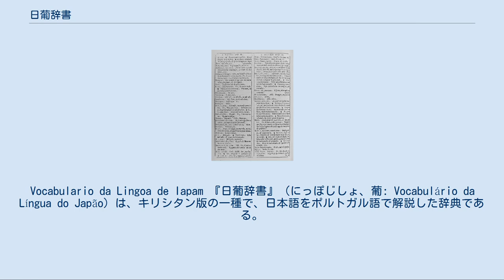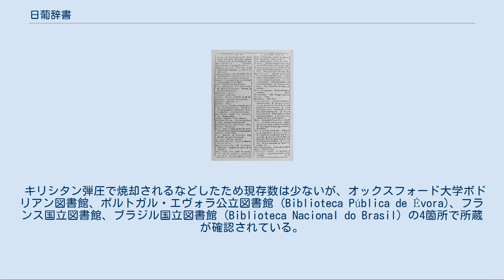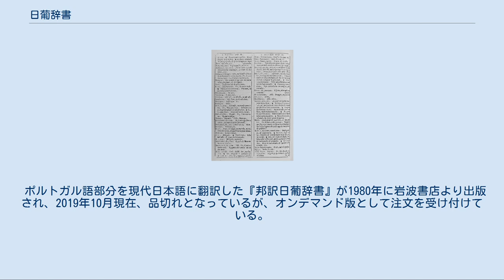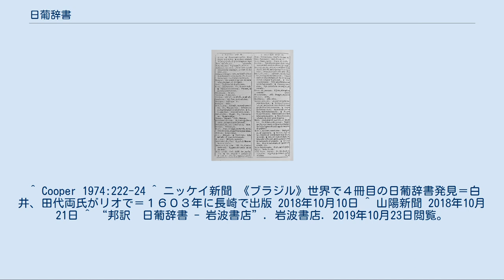日葡辞書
Vocabulario da Lingoa de Iapam 『日葡辞書』（にっぽじしょ、葡: Vocabulário da Língua do Japão）は、キリシタン版の一種で、日本語をポルトガル語で解説した辞典である。
イエズス会によって、1603年から1604年にかけて長崎で発行された。
ローマ字表記の日本語見出しに対する語釈部分は全てポルトガル語で記述され、約3万2000語を収録している。
原書名は "Vocabulario da Lingoa de Iapam com a declaração em Portugues" であり、「ポルトガル語で説明を付けた日本の言語の辞典」を意味する。
 イエズス会は、日本宣教当初より日本語研究のかたわら文法書や辞書などをまとめていた。
1581年には府内コレジオで最初の日葡辞書が作られ、1585年には有馬セミナリオでも作られた。
1591年に印刷機が日本に運ばれると、日本国外より来る宣教師が日本語を学習するための文法書や辞書を印刷出版することが決議され、複数の宣教師と日本人同宿が4年以上の歳月をかけて編纂した（ただし、ジョアン・ロドリゲスはこのなかには入っていなかったとされる）。
1603年に本編が出版され、1604年には補遺が出版された。
 キリシタン弾圧で焼却されるなどしたため現存数は少ないが、オックスフォード大学ボドリアン図書館、ポルトガル・エヴォラ公立図書館 (Biblioteca Pública de Évora)、フランス国立図書館、ブラジル国立図書館 (Biblioteca Nacional do Brasil) の4箇所で所蔵が確認されている。
このほか、フィリピンの首都マニラにあるサントドミンゴ修道院 (Santo Domingo Church) も所蔵しているとされるが、存在は確認されていない。
 日葡辞書には印刷上の都合で漢字や仮名は附すことができなかったため、日本で用いられる漢字字書として別途1598年に『落葉集』が出版されていた。
 『日葡辞書』に先行するものとしてアンブロジオ・カレピノのラテン語辞書をもとにした『羅葡日対訳辞書』（1593年）があるが、『日葡辞書』との比較研究は進んでいない。
 『日葡辞書』には、3万2293語の日本語がポルトガル語式のローマ字で表記され、アルファベット順に配列されている。
また、1語ずつ、ポルトガル語によって語義などが解説されている。
解説には必要に応じて、方言・文書言葉・話し言葉・女性語・子供言葉・雅語・卑語・仏教語などの注が付してあり、当時の日本語の実相をよく表している。
 『日葡辞書』からは、室町時代から安土桃山時代における中世日本語の音韻体系、個々の語の発音・意味内容・用法、当時の動植物名、当時よく使用された語句、当時の生活風俗などを知ることができ、第一級の歴史的・文化的・言語学的資料である。
 例えば下記の点があり、執筆者らが日常接していた当時の日本人の言葉、生活様式を垣間見ることができる。
 また、当時使われていた中世ポルトガル語の貴重な資料ともされている。
 『日葡辞書』の翻訳本として、次の二つがある。
 ポルトガル語部分を現代日本語に翻訳した『邦訳日葡辞書』が1980年に岩波書店より出版され、2019年10月現在、品切れとなっているが、オンデマンド版として注文を受け付けている。
 ^ a b “邦訳日葡辞書”. 岩波書店 (1980年). 2016年8月17日閲覧。
 ^ Cooper 1974:222-24 ^ ニッケイ新聞 《ブラジル》世界で４冊目の日葡辞書発見＝白井、田代両氏がリオで＝１６０３年に長崎で出版 2018年10月10日 ^ 山陽新聞 2018年10月21日 ^ “邦訳　日葡辞書 - 岩波書店”. 岩波書店. 2019年10月23日閲覧。
 ^ “邦訳　日葡辞書 - 岩波書店”. 岩波書店 (2013年). 2019年10月23日閲覧。